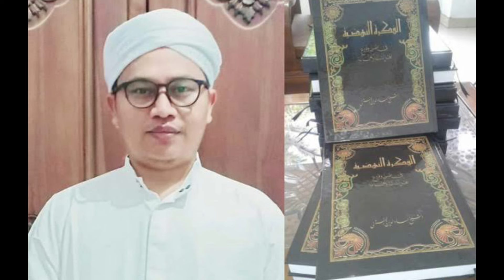ALWI SYIHAB KOMENTARI KARAKTER HABAIB MASA SEKARANG, MEMANG KENAPA ?